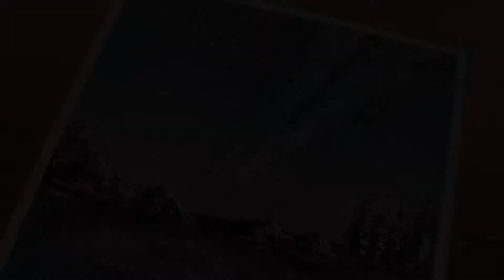Pink Winter Sky Landscape l 10 minute Easy and Simple Acrylic Painting l Satisfying #49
Pink & Blue Sky Acrylic Landscape from 11 Dots - Today's Acrylic Painting
Point : Galaxy painting, Winter Landscape, Palette Knife Sound, Masking Tape Sound
I hope you enjoy watching my video. This is the first day of December!

Acrylic painting on canvas 20*20.
BGM from Youtube library.

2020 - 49 at December 1